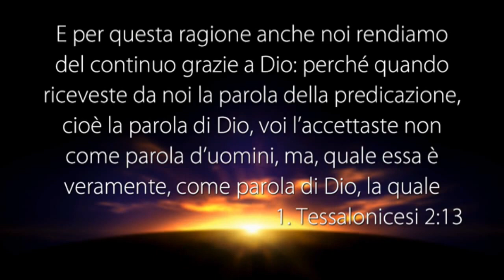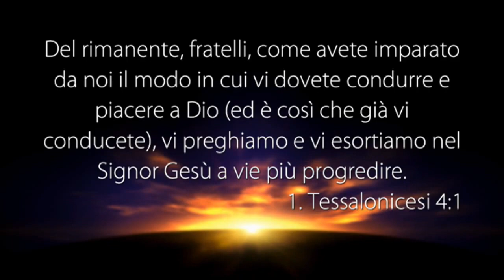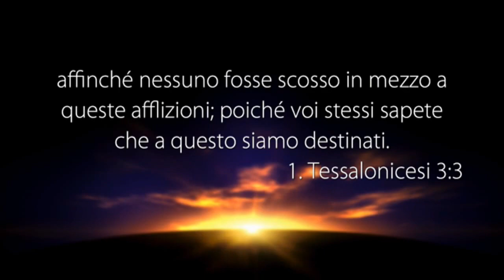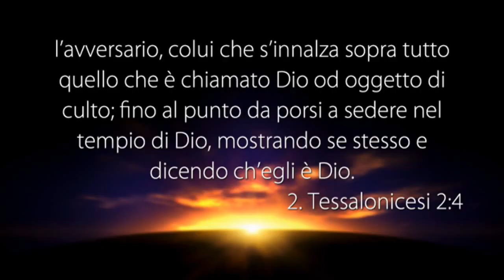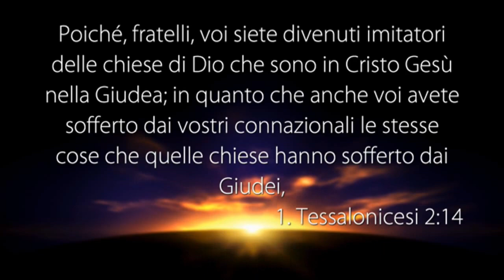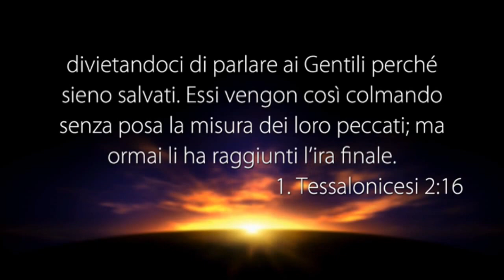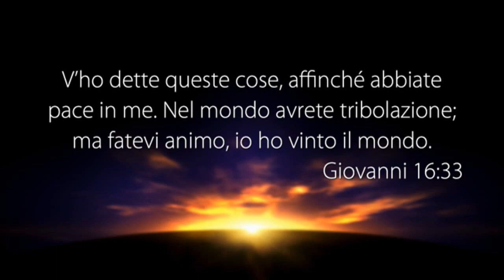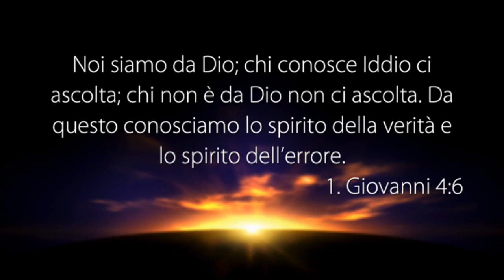LA VOCE DEL PASTORE del 05/04/2017 - LA SELEZIONE LA FA DIO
Il Messaggio di Oggi: LA SELEZIONE LA FA DIO

• 1 Tessalonicesi 2:13
• 1 Tessalonicesi 4:1-2
• 1 Tessalonicesi 4:6
• 1 Tessalonicesi 3:3-4
• 2 Tessalonicesi 2:3-5
• 1 Tessalonicesi 2:14
• 1 Tessalonicesi 2:15
• 1 Tessalonicesi 2:16
• Giovanni 16:33
• 1 Giovanni 4:4
• 1 Giovanni 4:5
• 1 Giovanni 4:6